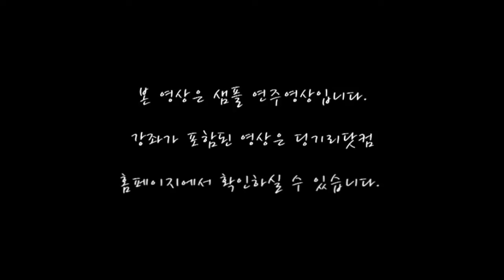[딩기리닷컴] 서른 즈음에 (김광석) - 샘플 연주영상 (딩기리 Cover)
통기타와 가장 잘 어울리는 목소리의 가수를 꼽으라면 단연 김광석씨를 떠올릴 것 같습니다.
제가 김광석 세대는 아니지만 통기타를 조금씩 알아가면서 그 분의 음악적 깊이를 이해하게 됩니다. 젊은 나이에 고인이 되어 많은 팬들에게 더 이상 새로운 음악을 들려주지 못하는 점이 못내 아쉽군요. 늘 그가 전했던 메세지처럼 여러분들 모두 행복하세요... ^^

악보 및 코드에 대한 더욱 자세한 설명은 홈페이지를 참고하시기 바랍니다... 어쿠스틱/통기타 전문 커뮤니티&쇼핑몰 딩기리닷컴